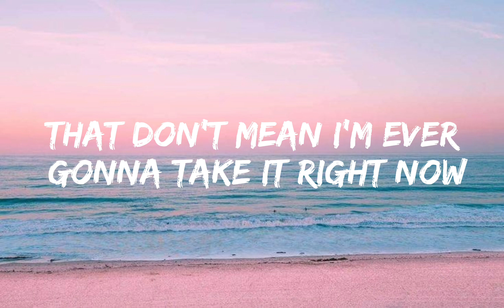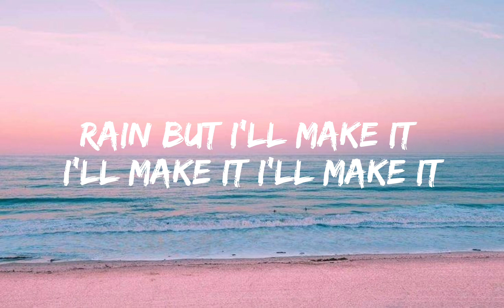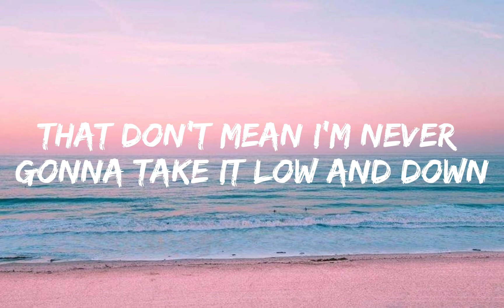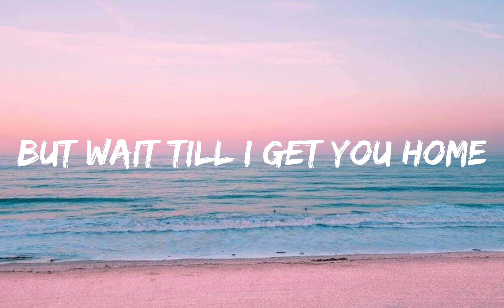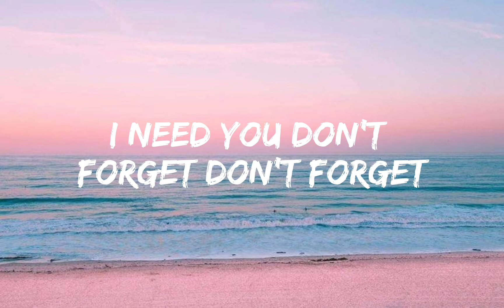Little Mix - Power (lyrics)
I ain't the chick to walk behind you 'round town
That don't mean I'm ever gonna take it lying down, baby
Oh, I'm a machine when I do it
I'll be catching fire, gasoline when I do it
That don't mean I'm ever gonna take it lying down
Baby, you're the man
You make rain
But I make it, I make it, I make it shower
I'll let you come take the wheel, long as you don't forget
Hold up!
(My turn)
I make this look easy, tick Tick, boom, like gasoline-y
Yeah, they call me Lamborghini, 'cause I know just what I'm worth
Z-z-z-zero to a hunnid, b-b-body make' em stutter
Start my engine, push the button, 'cause I'm gon' be coming first
Yeah, I'm a machine when I do it
You make rain
Get you thinking that I'm all innocent
But wait 'til I get you home
You're the man
You make rain
You're the man
But I got, I got, I got the power
You make rain
'Cause I got the, I got the, I got the power